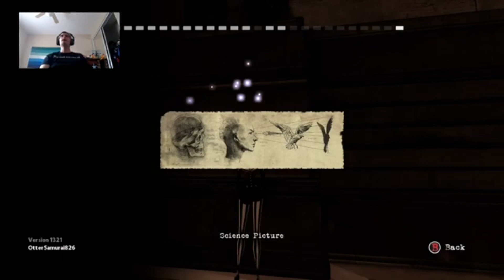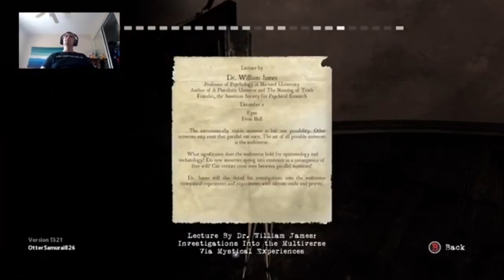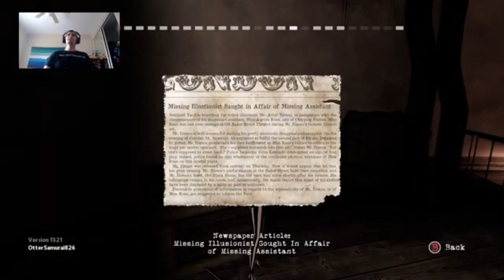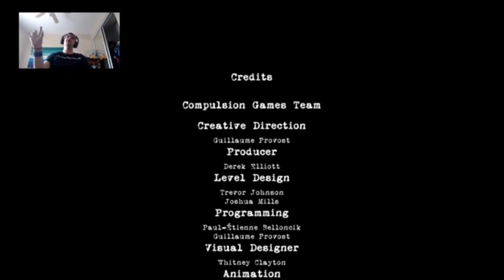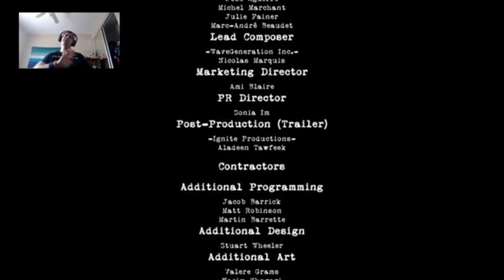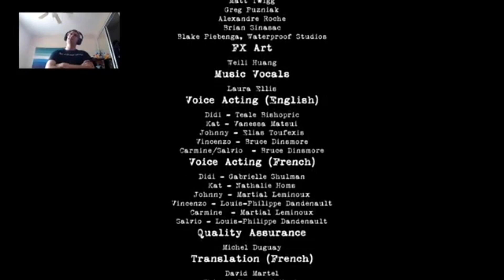A Daughter’s Light for a Dark Family | Contrast (Part Final)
Let’s track down Vincenzo! With the help of Didi, the truth of her family comes to light and everyone gets a nice reunion.